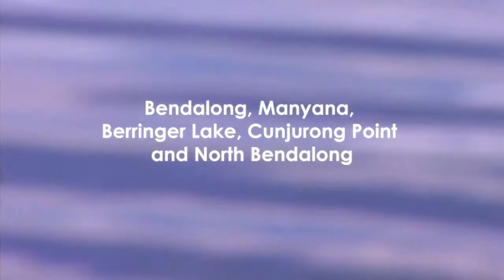Welcome to REMAX Synergy Real Estate Bendalong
Welcome to RE/MAX Synergy Bendalong and districts website covering all types or real estate. These areas include Bendalong, Manyana, Berringer Lake, Cunjurong Point and North Bendalong. We also handle Sussex Inlet, Tomerong, Sassafrass, Jerrawangala and Wandandian rural.Absolute beachfronts to your reno type quaint two or one bedroom fibro beach shacks they can be sourced here! We beleive there is a buyer for every property large or small, expensive or cheap.Our local district is stacked with pristine nature this includes Bendalong boatramp and a good meal at Bendalong Shop.

North Bendalong village and the wreck of the Walter Hood.
Manyana with great surfing is always a hit for the young at heart ,check out Manyana Beach! Cunjurong  Point offers the magical Green Island for surfing and the entrance to Lake Conjola  is always ready for a spot of fishing.
Berringer Lake has always been a hit fisherperson's in the know.